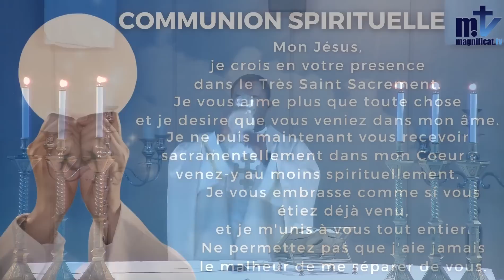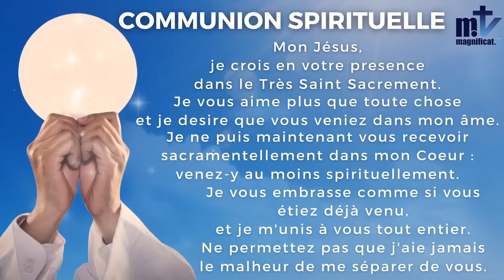✝️La Sainte Messe du Jour | Saint Joseph, Travailleur-Mémoire | 01-05-2023 | Magnificat.tv✝️